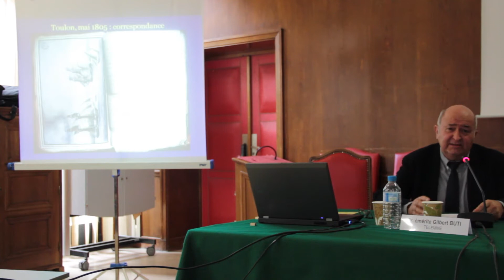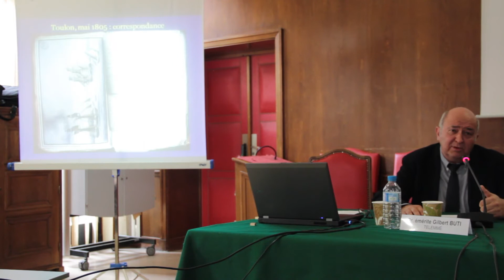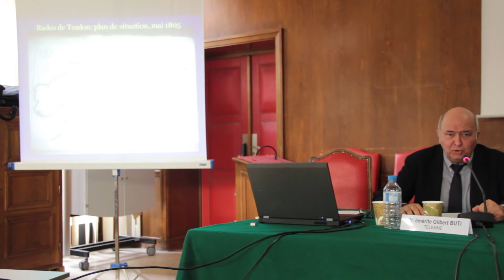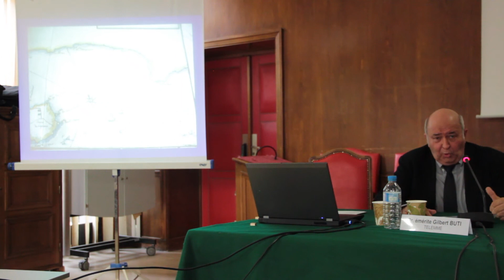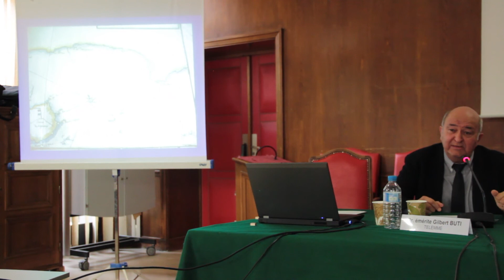Colloque sur la gouvernance de la mer Méditerranée - 3/17 - Gilbert BUTY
Gilbert BUTY : L'espace méditerranéen : un objet de recherches à géométrie variable  ? Le point de l'historien

Journées Internationales CERIC-Sciences Po Aix
9 et 10 novembre 2017

La gouvernance internationale de la mer Méditerranée. Questions et évolutions contemporaines